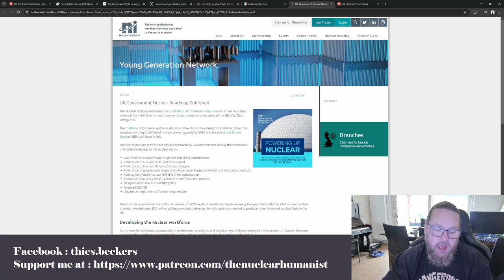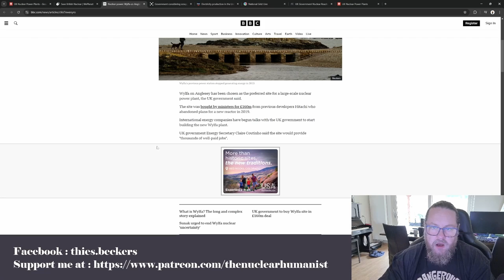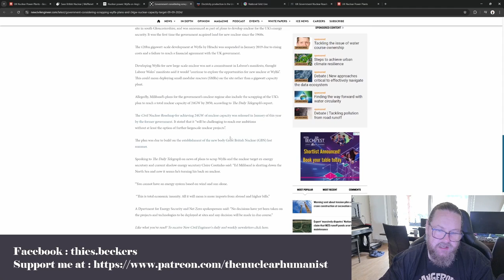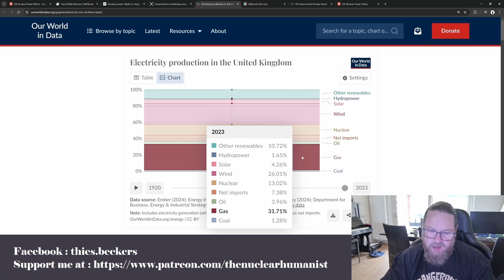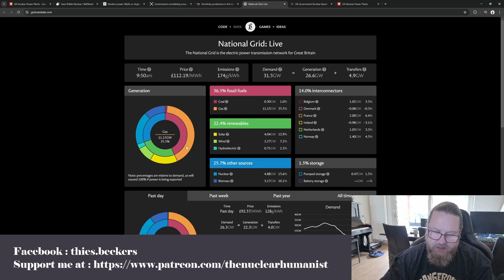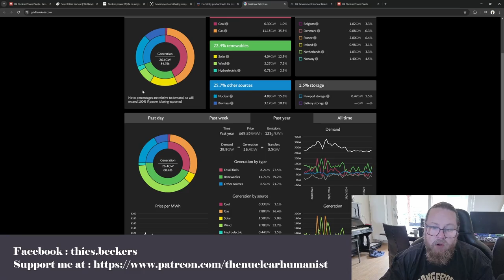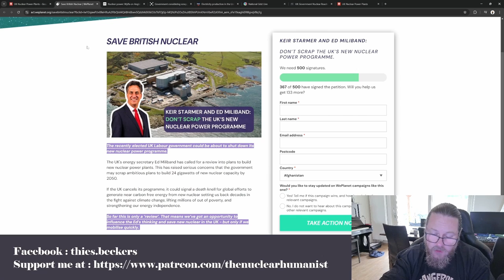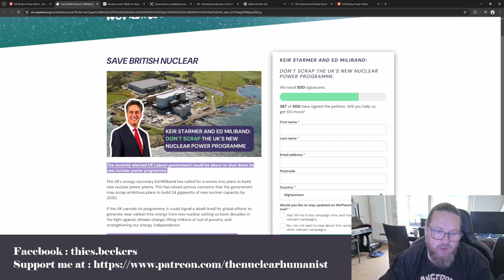PM Keir Starmer Must Not Cancel Wylfa and UK Nuclear Ambitions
Keir Starmer and Ed Milibrand are currently reviewing and consider to cut plans to build a new nuclear power plant at Wylfa. They are also considering to eliminate UK's ambition to build 24 Gigawatt of nuclear energy capacity by 2050. In this video we try to show why this is not a good idea.